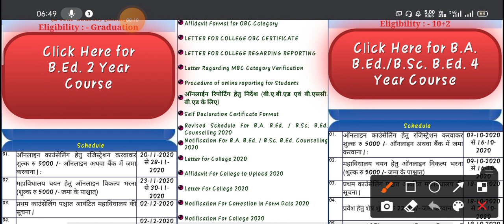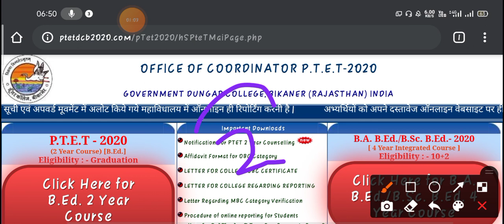PTET 2 Year Counselling 2020 last date today